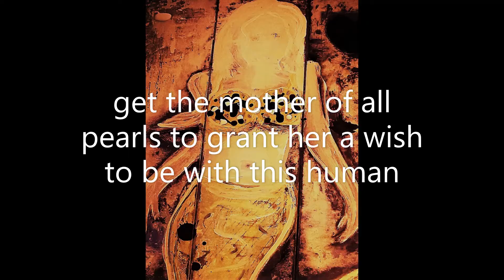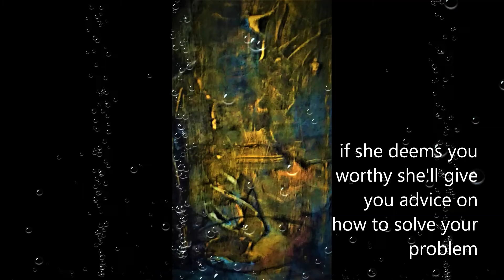Shelby and Tina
Shelby the mermaid is missing. Her sister Tina is trying to find her and save her from falling in love with a human.